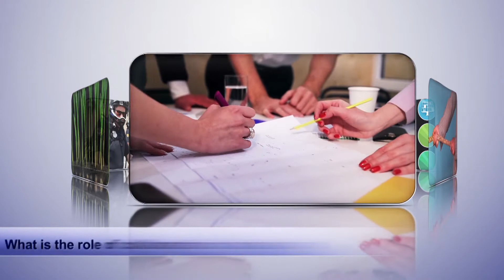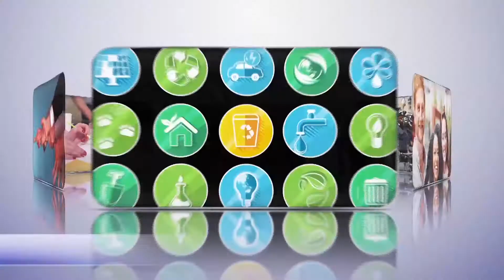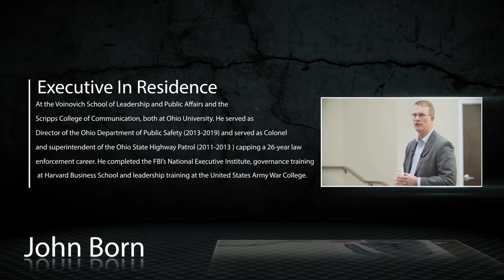Collaboration During Crisis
Join John Born as he identifies the types of crises that can occur in a community and the role of collaboration before, during and after a crisis.